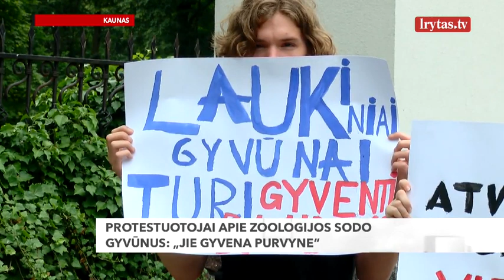Protestuotojai apie zoologijos sodo gyvūnus: „Jie gyvena purvyne“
Kaune, prie zoologijos sodo surengtas protestas. Aktyvistai reikalauja pagerinti sąlygas gyvūnams, bet nereikalauja, kad zoologijos sodas būtų uždarytas.